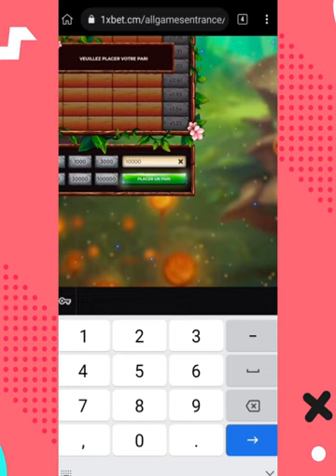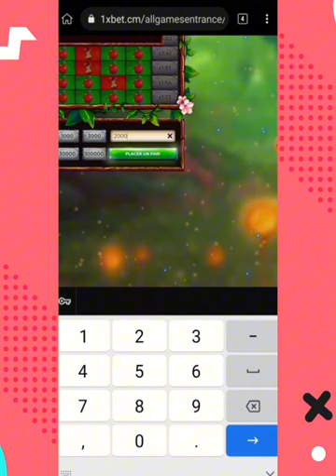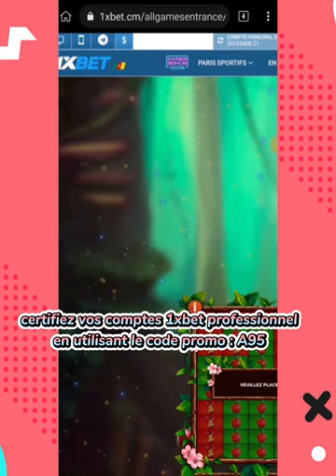🤯APPLE OF FORTUNE😱 STRATEGIE INCROYABLE POUR GAGNER DE L'ARGENT🎉 astuce #2023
Vous pouvez Gagnez jusqu'à 500000f par jour grâce à cet astuces .